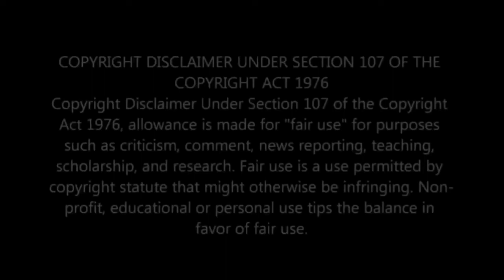BUHAWI SA MINDORO | TORNADO IN MINDORO | DECEMBER 25, 2019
LOOK: A tornado or 'buhawi' wreaked havoc in Oriental Mindoro tearing down houses and injuring one person